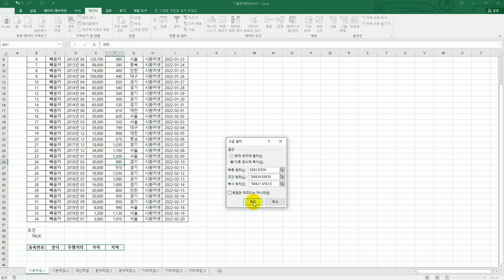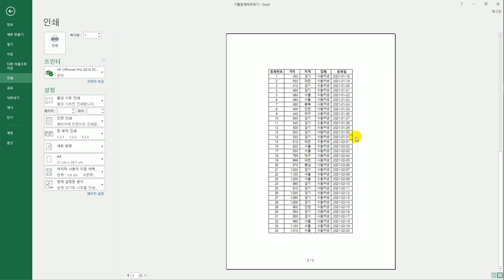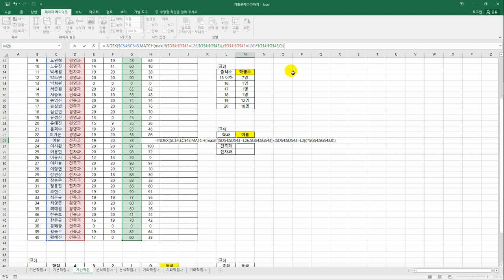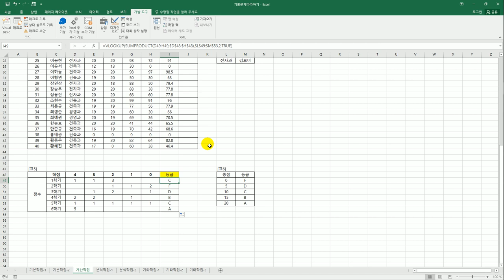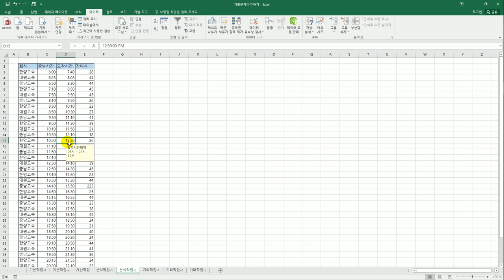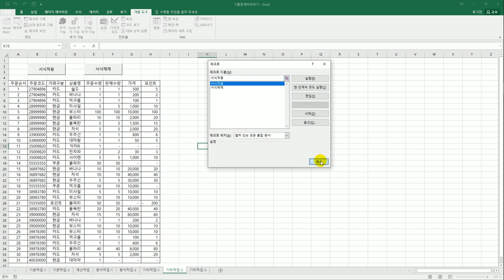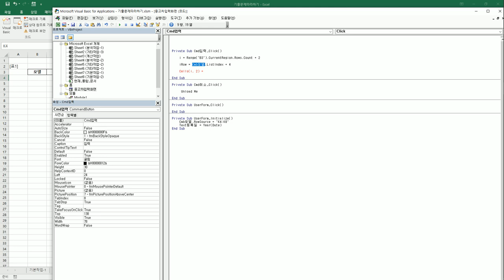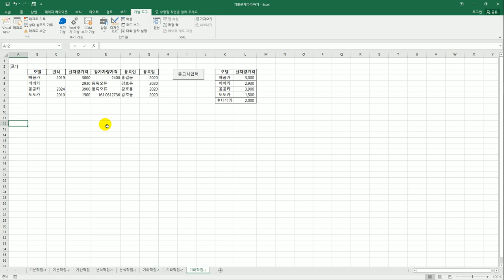[컴활1급실기] 기출문제 따라하기(엑셀)